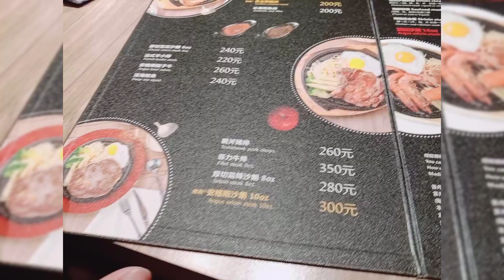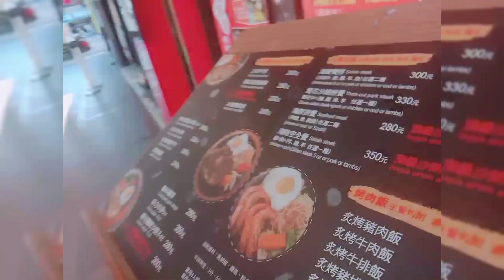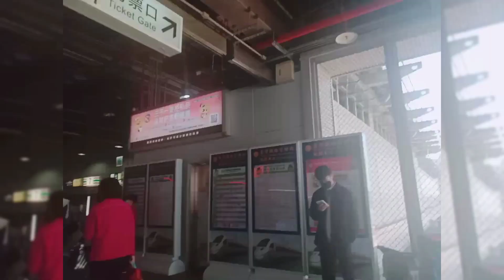Part 2 KAINAN SA STEAK HOUSE+ ACCIDENTALLY MEET THE ONE OF A KIND AND VERY CUTE FOUNDER OF SUENO🐎